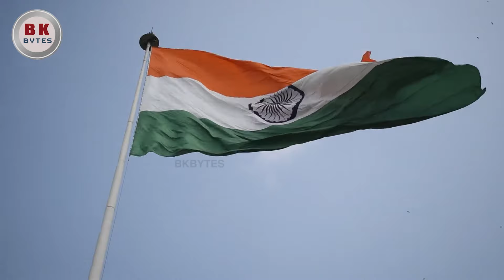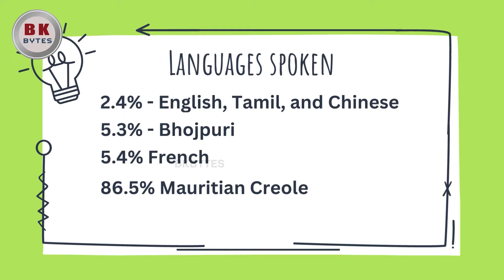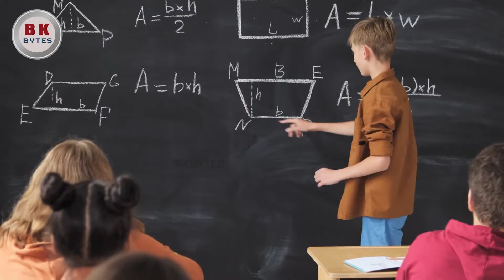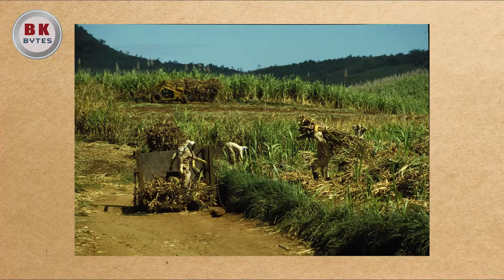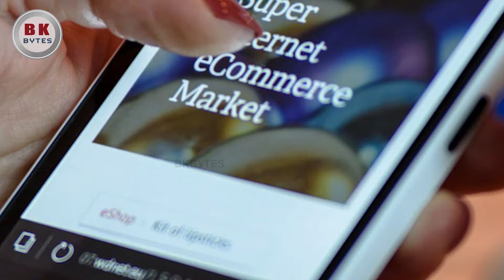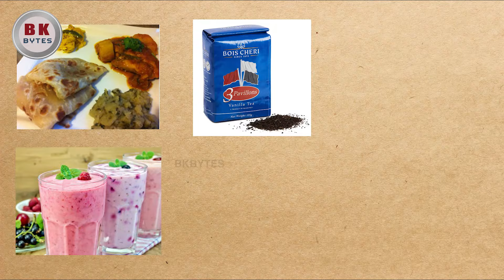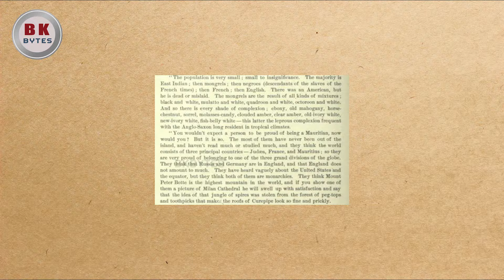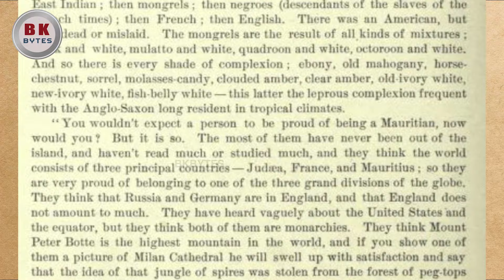Mauritius | மொரிஷியஸில் இந்திய கலாச்சாரமா? | Mauritius amazing people history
Mauritius, an Indian Ocean island nation, is known for its beaches, lagoons and reefs. The mountainous interior includes Black River Gorges National Park, with rainforests, waterfalls, hiking trails and wildlife like the flying fox. Capital Port Louis has sites such as the Champs de Mars horse track, Eureka plantation house and 18th-century Sir Seewoosagur Ramgoolam Botanical Gardens.

Mauritius has an incredible mix of cultures.
It's a small island but with so much to see. ...
Tourism and Travel are the first industry among others. ...
Mauritius has over 27 microclimates! ...
The late Dodo bird is a national symbol.

My YouTube Gears / devices & equipment’s:

My filter
My stand
My main mic
My lap top
My phone
My mic

About bkbytes:
On Travel with Bkbytes, we share travel experiences and tips travellers who uploaded their own experiences in internet, so you can get new ideas about your next vacation, travel destination or just a short weekend escape. we studied about more than 60 countries facts and tour places so we think it is safe to say that everyone will find something interesting to see here. we wanted our vlog to be available to as many viewer(bkbytees) as possible, so we decided to upload it in world's oldest and first language even though we speak so many language we love our own mother, TAMIL